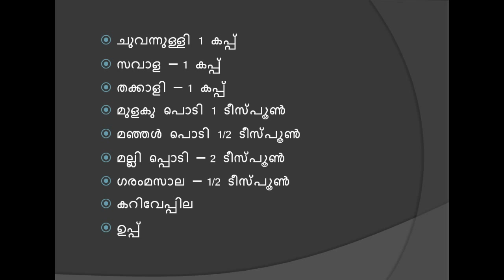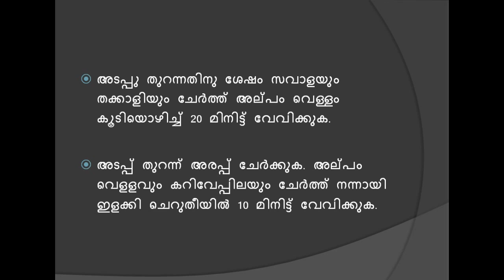How to make varutharacha chicken curry kerala style (വറുത്തരച്ച ചിക്കന്‍ കറി)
kerala style chicken curry വറുത്തരച്ച ചിച്ചന്‍ കറി എങ്ങനെ ഉണ്ടാക്കാം എന്ന് വളരെ നന്നായി കാണിച്ചിട്ടുണ്ട് എല്ലാവരും ഇതു നോക്കി ഉണ്ടാക്കി അഭിപ്രയം പറയണേ.